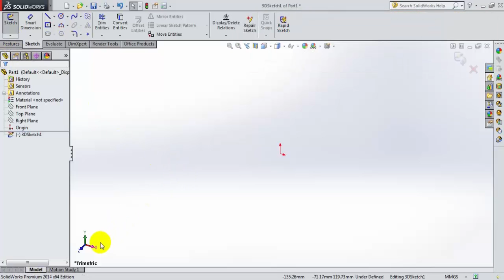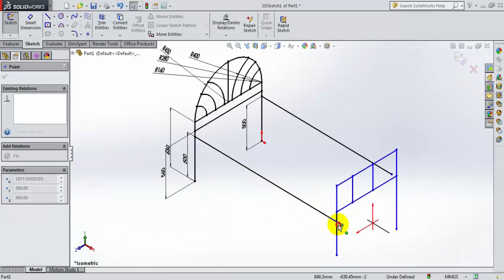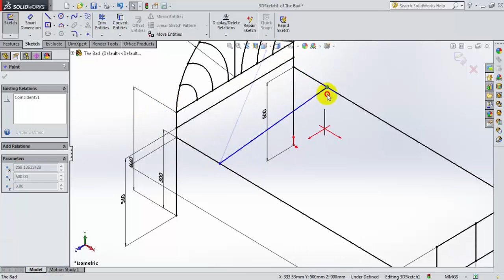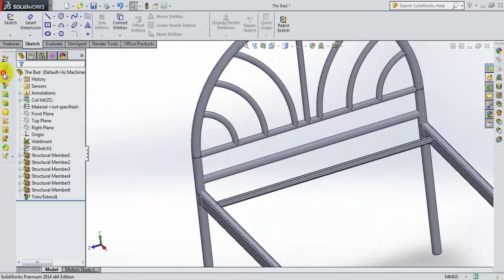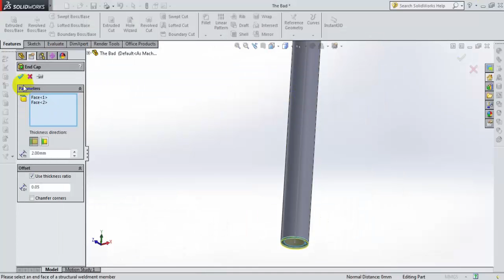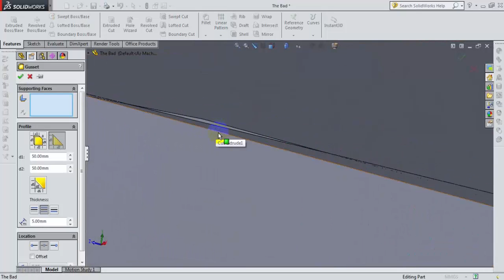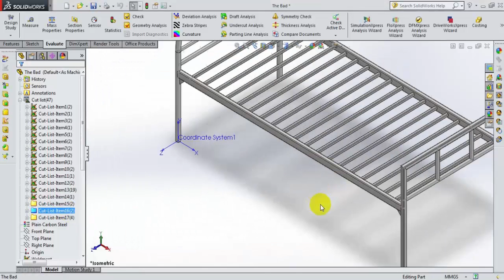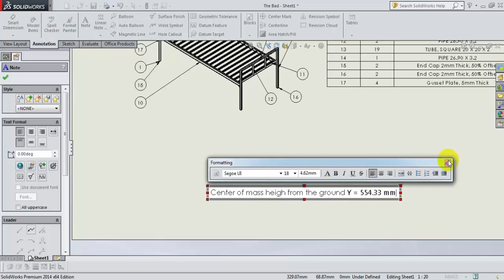ClassWork # 12, Exercise # 2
KAU - Faculty of Engineering - MENG-204 (Mechanical Drawing)